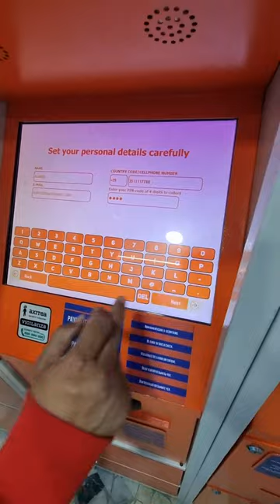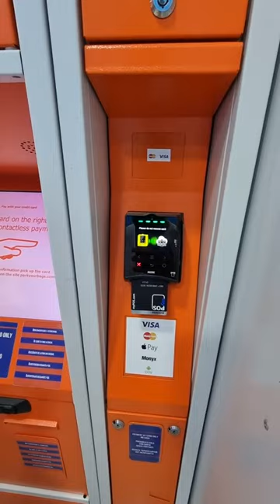How To Use our Smart lockers *STow Luggage* Luggage Storage Termini Train Station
STOW LUGGAGE
Located in front of Termini Rome Train Station (EXIT VIA MARSALA),
Via Marghera 21, 00185 Roma
Self-Service Luggage Storage
Termini train station 1 min
Subway Termini (A and B): 1 min.
Piazza dell'Indipendenza 2 min.
Di fronte alla Stazione Termini di Roma (USCITA VIA MARSALA),
"Our luggage store is located next to all main tourist attractions, such as Termini Station and the Basilica Papale di Santa Maria Maggiore, as well as transport hubs like Termini Station. It is connected all through the Eu Train and Bus Service, making it extremely easy to find a luggage storage location wherever you need it in Rome. The goal is to STOW LUGGAGE wherever you might need them, in less than a 1-minute walk!